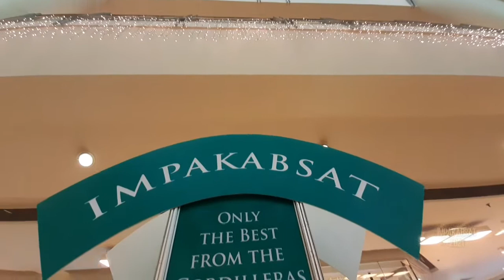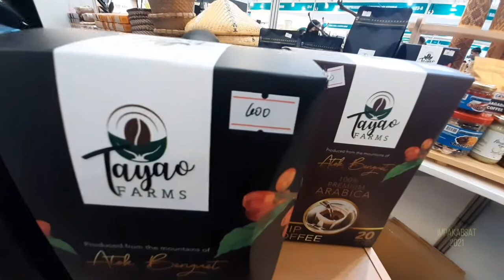IMPAKABSAT 2021 - Only the best from the Cordilleras || Festival Mall, Alabang, Muntinlupa City